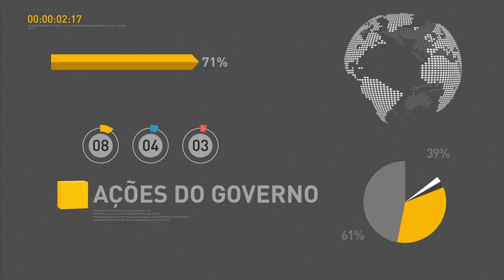Brasil e Estados Unidos pretendem ampliar parceria na área de defesa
REPÓRTER NBR 17H - 30.09.16: Representantes do Brasil e dos Estados Unidos realizaram reunião de alto nível para debater negócios na área de defesa. Veja também: ministro da Defesa comenta atribuições das Forças Armadas na segurança das eleições. E mais: presidente Michel Temer participa de fórum da revista Exame.